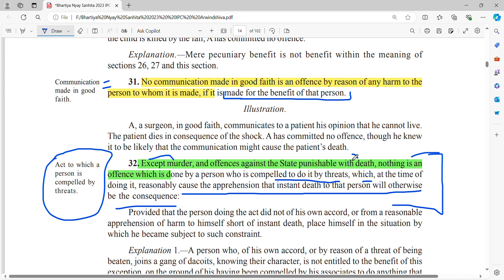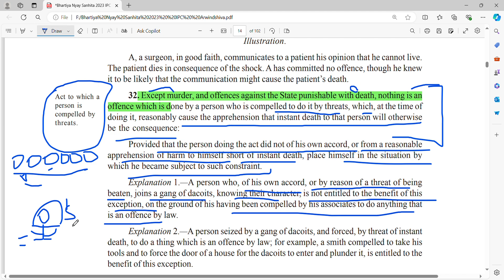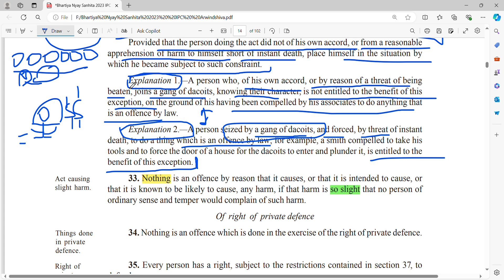Section 32 of Bhartiya Nyay Sanhita.